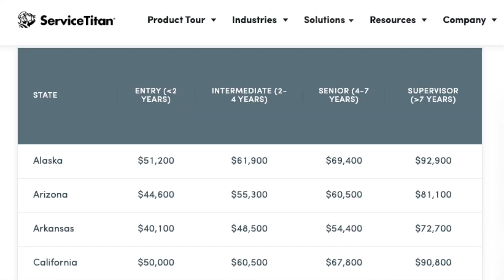How To Make 6 Figures In 2023!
You can make a great living without a college degree. I wanted to show you what it takes to increase your personal income to $100,000 and above. Always let the customer decide what is best for their home and their budget. If they choose repair over replace then you need to remember it is their home and they are the ones living in it.
Success is the result of your effort. Build yourself up and everything will grow, including your income.

Etsy.com/shop/worldofhvac